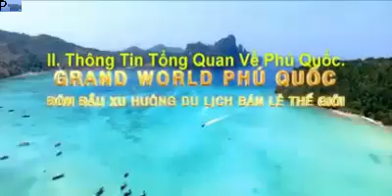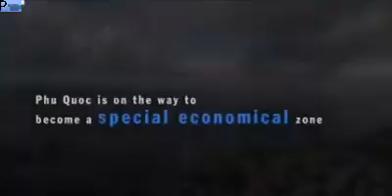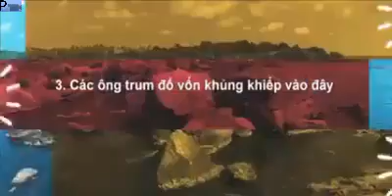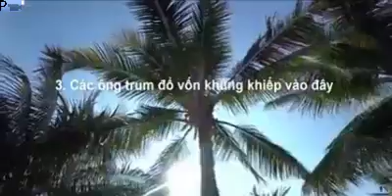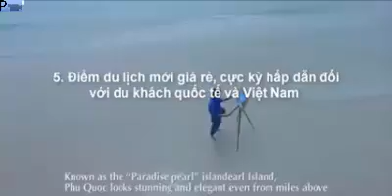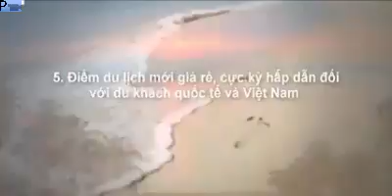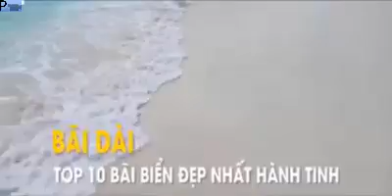Chiết khấu ngay 8% giá trị Shop trong Grand World trước VAT cho khách hàng Chỉ mang 35% vốn ban đầu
Chiết khấu ngay 8% giá trị Shop trong Grand World trước VAT cho khách hàng không nhận thu nhập cam kết trong 2 năm đầu. ♢ Chỉ mang 35% vốn ban đầu
Immediately discount 8% of Shop value in Grand World before VAT for customers who do not receive committed income in the first 2 years. ♢ Only bring 35% of the initial capital